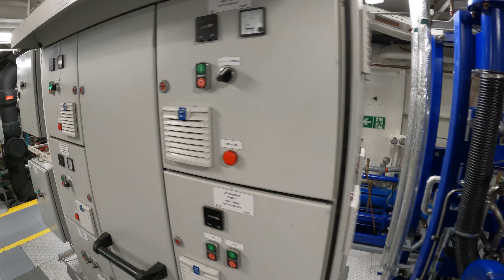🛳National Geographic/Lindblad "Resolution" Engine Room tour - 24 Sep 2023 - 4K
I, and a few others, requested a tour of the ship's Engine Room.
Monitoring, massive engines, water purification, sewage treatment, etc.  I believe only one of the two engines was running.